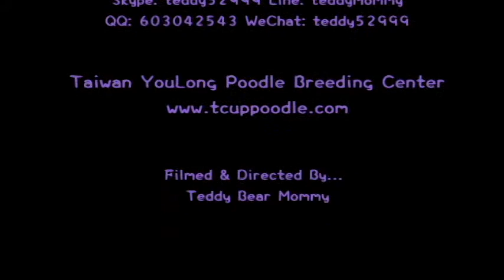Brand HERMES（name）Pocket Teacup - Super Tiny Teacup Poodle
Teddy Twitter: @teddy5299 Plurk: teddy5299 Flickr: teddy5299

Poodleholics Please Contact
Line ID : teddymommy QQ: 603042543 SKYPE: teddy52999

Teacup Poodles Available for Sale -- Wide Selections!!! --

♥Teacup Poodle♥Toy Poodle♥Pocket Teacup Poodle♥Super Tiny Teacup Poodle♥Small Teacup Poodle♥Big Teacup Poodle♥Toy Teacup Poodle♥Small Toy Poodle♥

In YouLong Breeding Center, we have Toy Poodles,
Standard Teacup Poodles, Small Teacup Poodles,
Super Tiny Teacup Poodles and also
the world's smallest Pocket Teacup Poodles.

We assure you, the health conditions along with
the estimated adult size of our poodle puppies
are 100% GUARANTEED!! No Frauds, No Hidden Fees.

With the help of our professional poodle breeders team,
we are able to provide our clients various ideas and tips
about how to raise a poodle puppy properly. Yes it's easy!

We do not cooperate with other poodle breeders nor
do we purchase poodle puppies from other kennels
to re-sell them to our customers - sole proprietorship.

Each and every poodle puppy you see on this
YouLong Breeding Center website is bred, raised and sold
directly by our very own YouLong Poodle Professional Team.